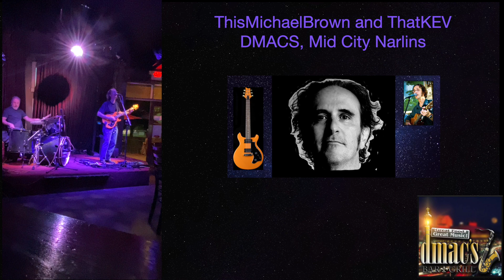"I Am The Walrus, LIVE AT DMACS" by ThisMichaelBrown and ThatKEV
Bring some GREEN CAVE LIVE at DMACS!